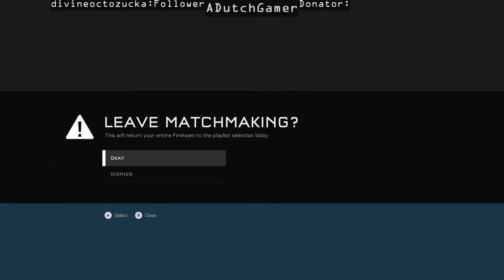Halo 5 Skirmish at Darkstar(136)